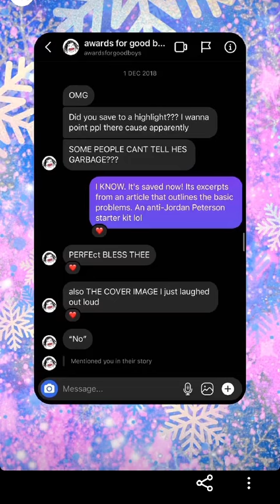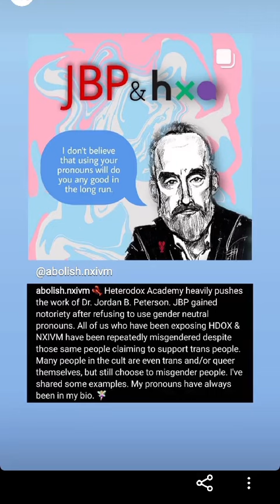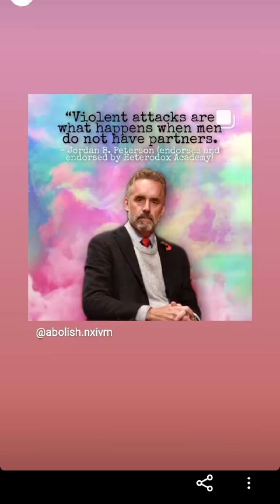PART 4: AWARDS FOR GOOD BOYS & NXIVM